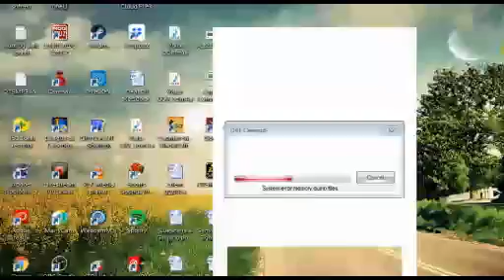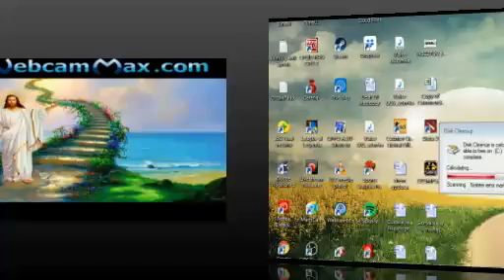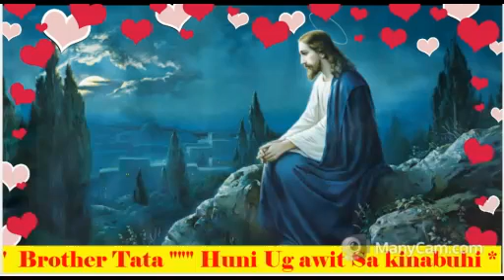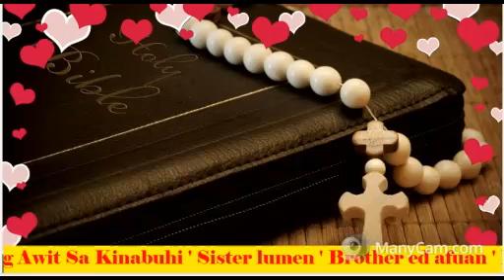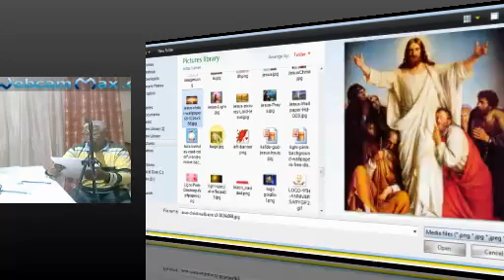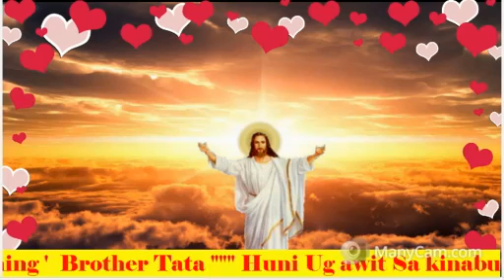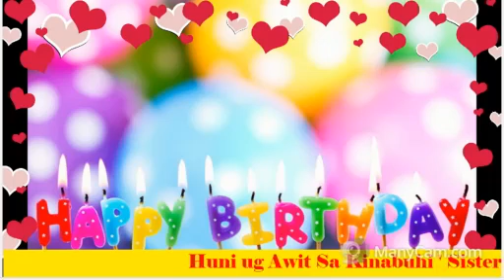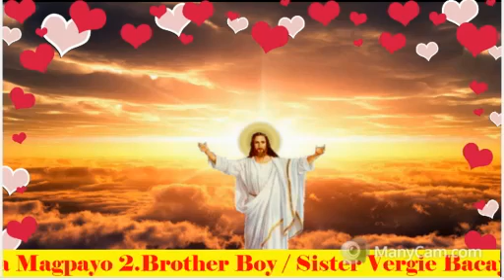Goldfm Digos City ( Huni ug awit sa kinabuhi ) 01-18-18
Goldfm Digos City
Sister lumen
Brother Tata
Brother Erning